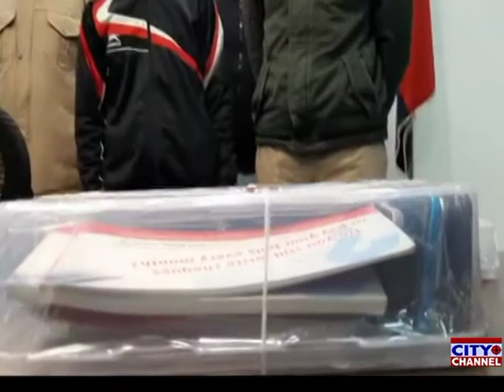मुरादाबाद की साईबर थाना पुलिस ने एक शातिर ठग को किया गिरफ्तार